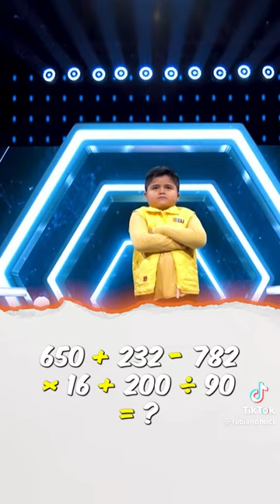Pequenos Gênios 2023: Luan 10 anos de idade | Domingão Com Huck | TV Globo